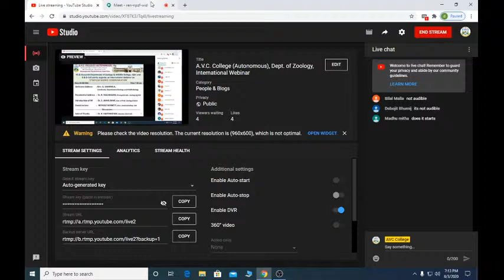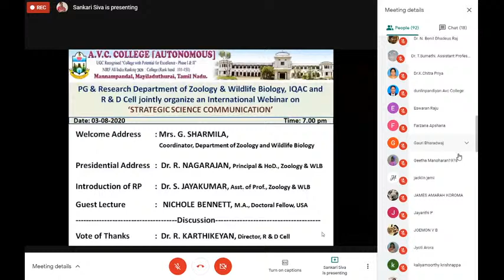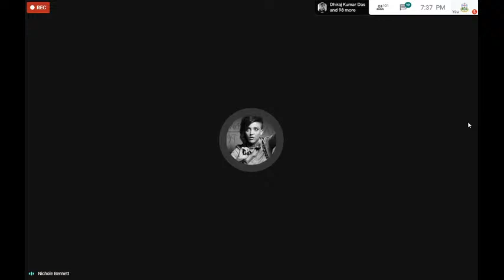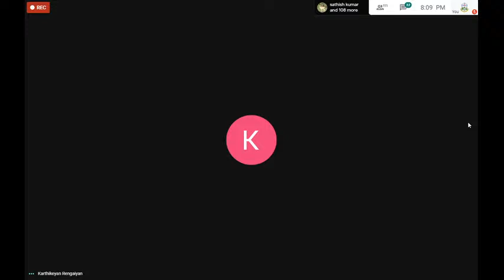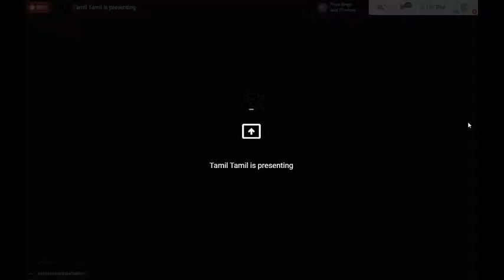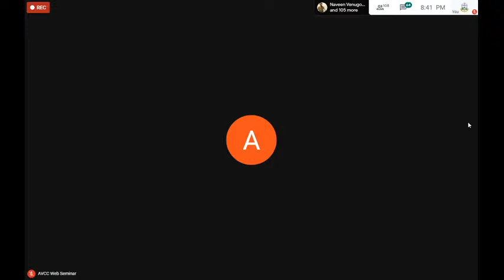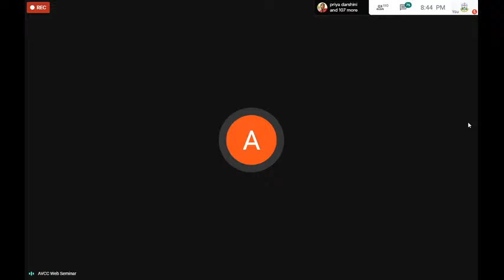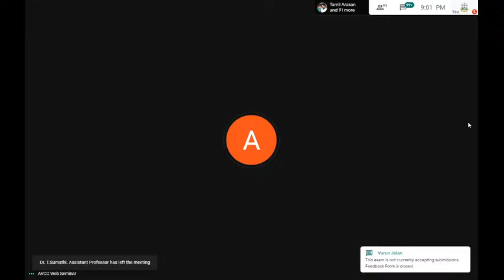A.V.C. College (Autonomous), Dept. of Zoology, International Webinar